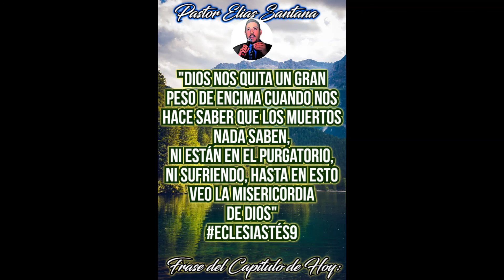Pero los muertos nada saben. Eclesiastés 9:5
"Dios nos quita un gran peso de encima cuando nos hace saber que los muertos nada saben, ni están en el purgatorio ni sufriendo, hasta en esto veo la misericordia de Dios"